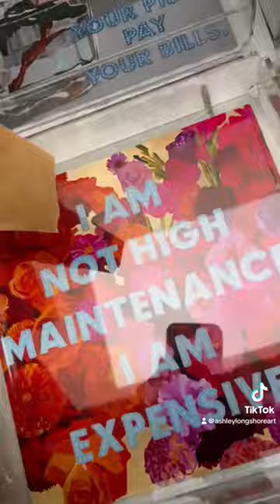Ashley Longshore: SPRING DROP 04/26... Link in bio to join the VIP list!!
Sarah Ashley Longshore is a New York-based painter, gallery owner, and entrepreneur. She is the owner of the Ashley Longshore Studio Gallery, located at 43 Crosby St. NY NY 10012. Longshore's art focuses on pop culture, Hollywood glamour, and American consumerism and has been compared to the artwork of Andy Warhol.